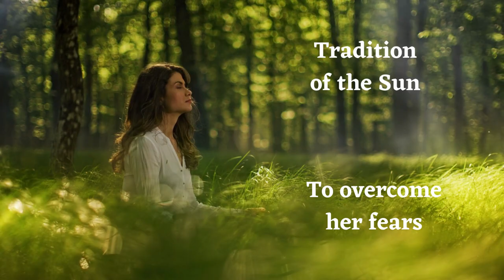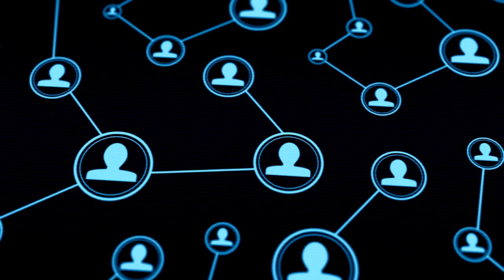Brida by Paulo Coelho in Hindi | A Book Review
"Brida" takes us on a transformative journey as we follow the eponymous protagonist, a young Irish girl seeking to discover her true self and unlock the secrets of the universe. Set against the backdrop of Ireland, the novel beautifully weaves together elements of romance, mysticism, and self-realization.